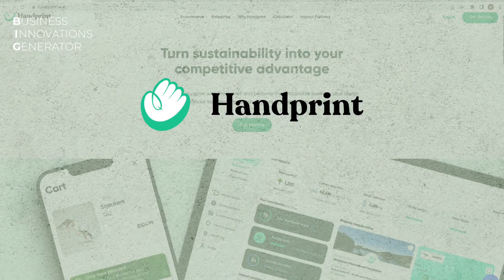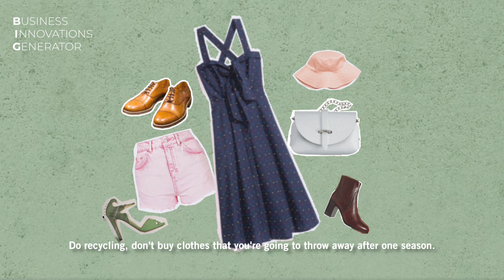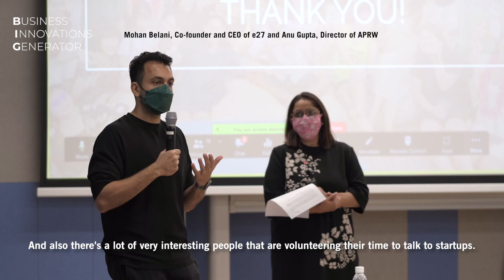The BIG Story | Changing the World, One Handprint at a Time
𝘾𝙝𝙖𝙣𝙜𝙞𝙣𝙜 𝙩𝙝𝙚 𝙒𝙤𝙧𝙡𝙙, 𝙊𝙣𝙚 𝙃𝙖𝙣𝙙𝙥𝙧𝙞𝙣𝙩 𝙖𝙩 𝙖 𝙏𝙞𝙢𝙚

In celebration of World Oceans Day, we spoke with Professor Simon Schillebeeckx, an assistant professor at SMU and co-founder of Handprint Tech, a climate tech startup that works to connect companies with causes to help them make a positive impact on the world 🌍

From ocean pollution to mangrove deforestation, climate change affects all of us. Watch this video as he dives deeper on Handprint’s impact projects, some simple ways we can help combat climate change and the growing opportunities for startups in the sustainability space.

🚀 Have a green idea that can change the world? Apply for the BIG incubation programme by 8 July.